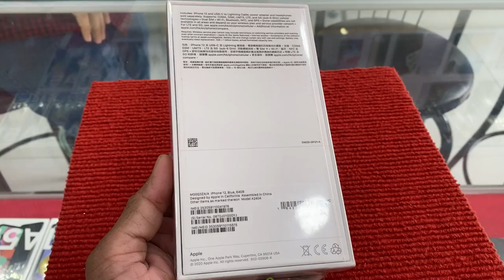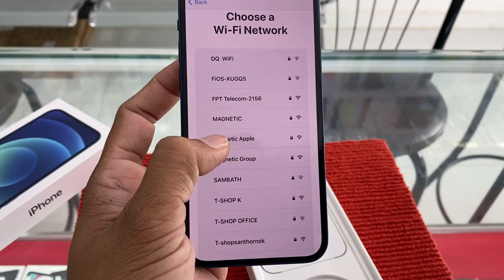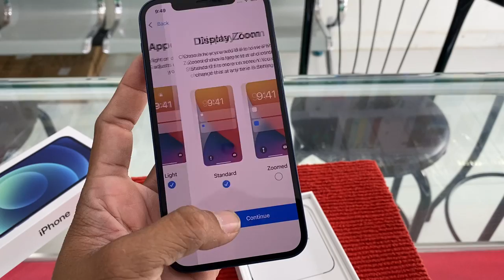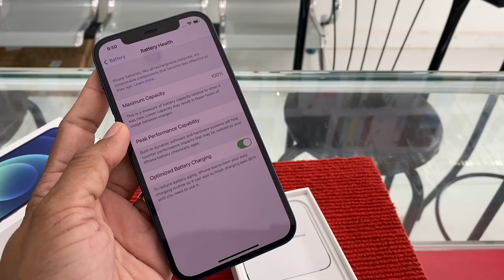ចុចតម្លៃ iPhone 12 5G 64G ZA ថ្មីប្រអប់ តម្លៃល្អ $950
iPhone 12 5G 64G ZA ថ្មីប្រអប់ តម្លៃល្អ $950
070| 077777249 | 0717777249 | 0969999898